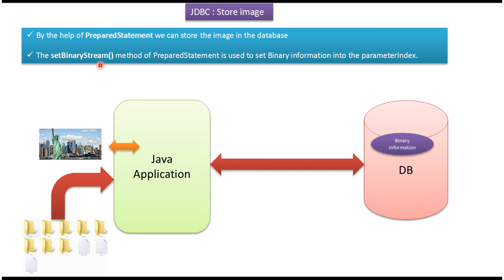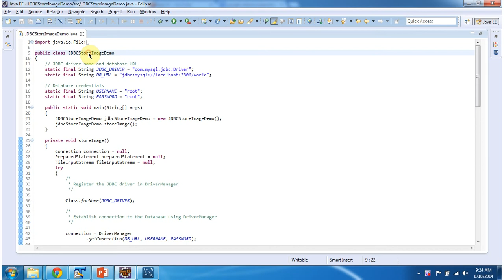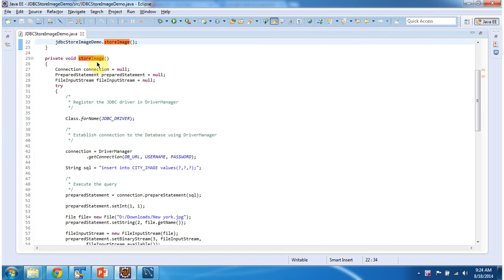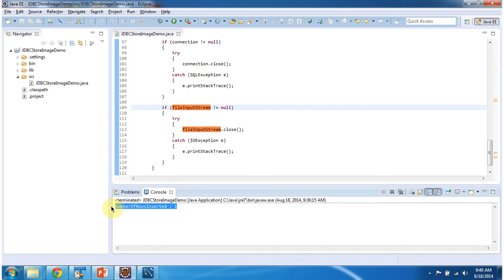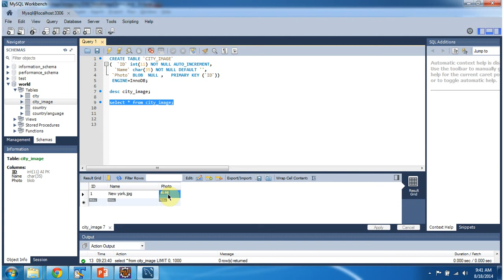How to Store Image to a Database Table Using JDBC Program? | MySQL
In this tutorial, we'll guide you through the process of storing images to a MySQL database table using a JDBC program. Whether you're a beginner or an experienced developer, this step-by-step guide will help you understand how to efficiently handle image storage in your MySQL database using JDBC.

Storing images in a database table can be useful for various applications, such as storing user profile pictures, product images, or any other type of binary data. In this tutorial, we'll demonstrate how to accomplish this task using Java and JDBC.

Here's what we'll cover:
1. Setting up the MySQL Database: We'll start by creating a MySQL database and a table to store the images.
2. Establishing JDBC Connection: We'll establish a connection to the MySQL database using JDBC.
3. Reading the Image File: We'll read the image file from the local filesystem.
4. Inserting Image Data into the Database: We'll insert the image data into the database table using prepared statements.
5. Handling Exceptions: Throughout the process, we'll handle any potential exceptions that may occur.

By the end of this tutorial, you'll have a clear understanding of how to store images in a MySQL database table using JDBC, enabling you to incorporate image storage functionality into your Java applications.

If you found this tutorial helpful, please give it a thumbs up, leave a comment if you have any questions or feedback, and don't forget to subscribe to our channel for more tutorials, demos, and insights on JDBC, database management, and Java development.